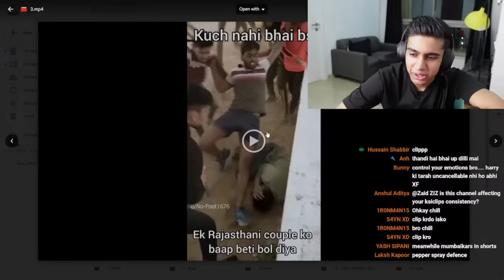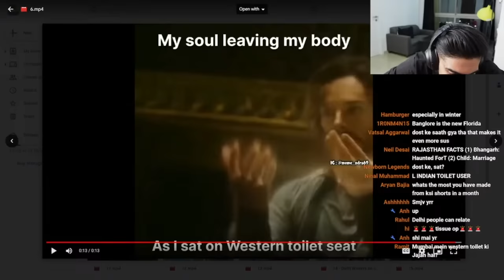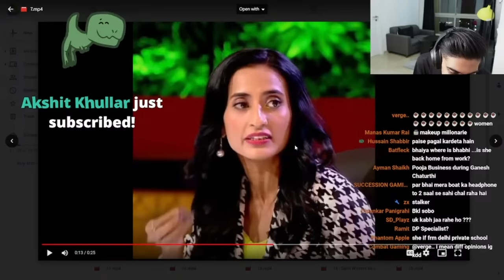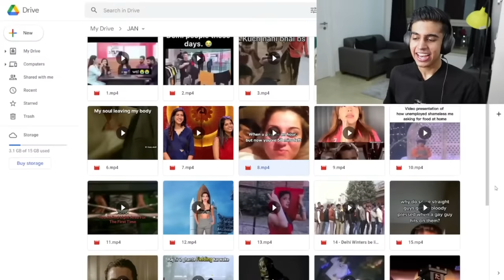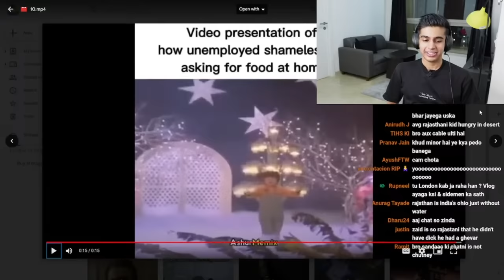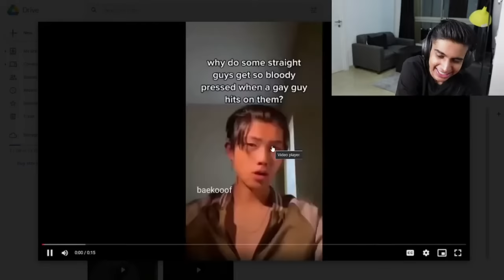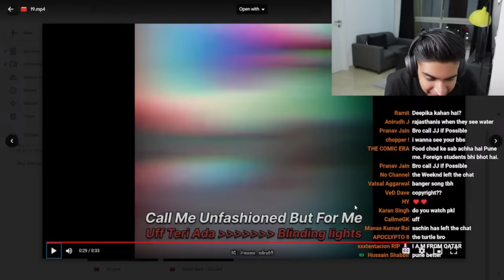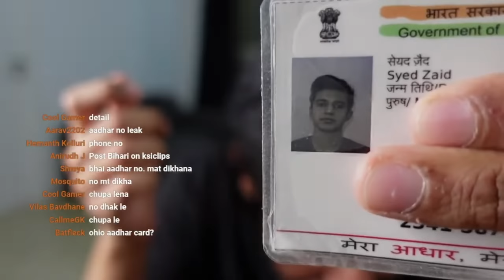Disha Patani Is NOT Mid 😡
Disha Patani is pyaar.

The channel's join button is now live. I'll add everyone's name who joins and becomes a member of the channel in the outro of videos just as a thank you.❤️